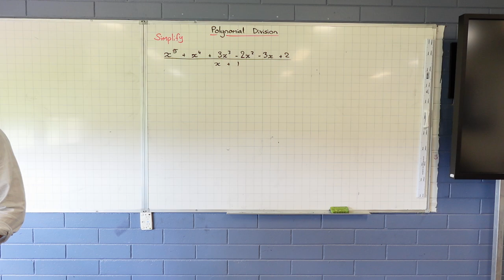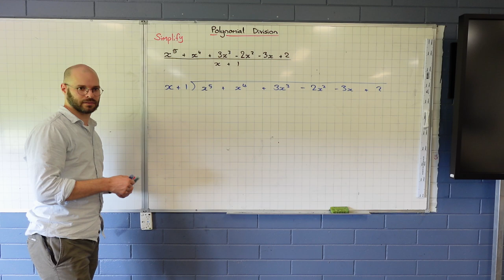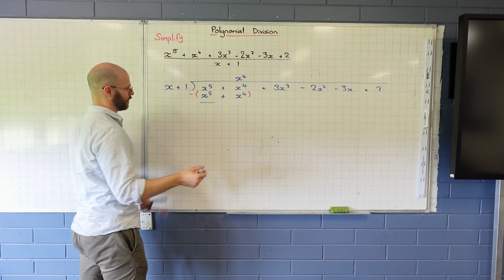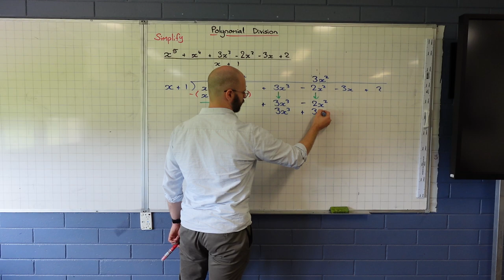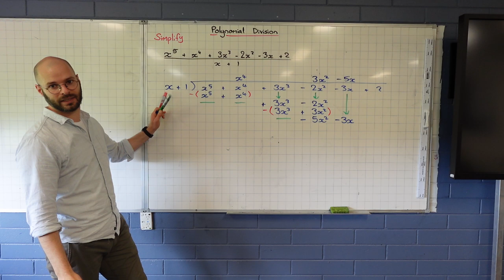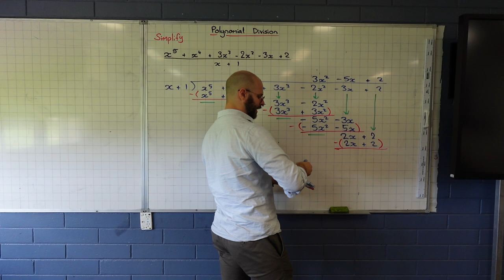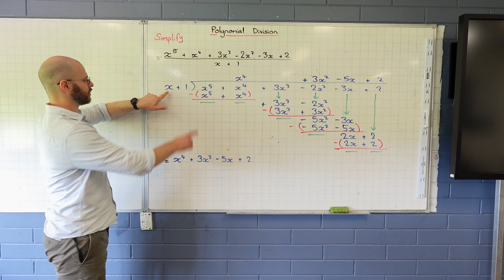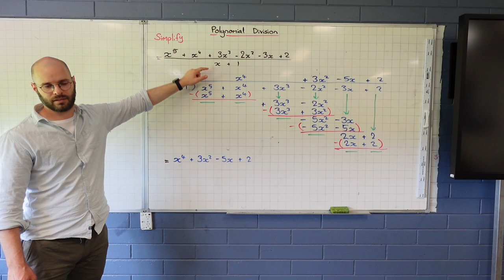Polynomial Division with Linear Divisors